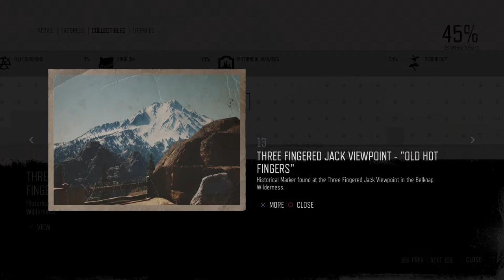Days Gone Mission Historical Marker #13